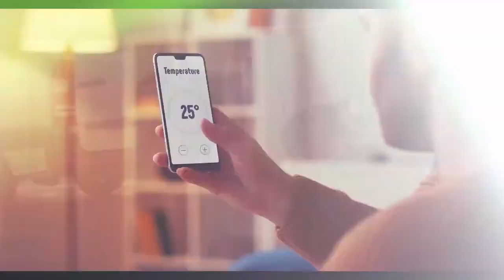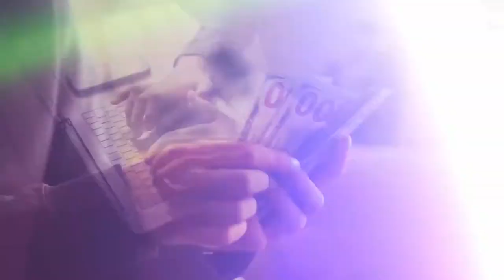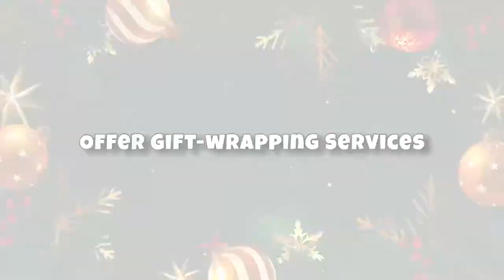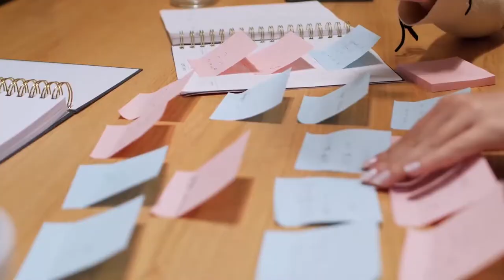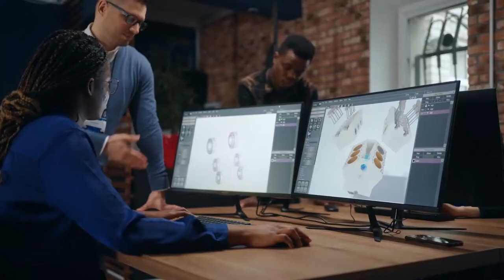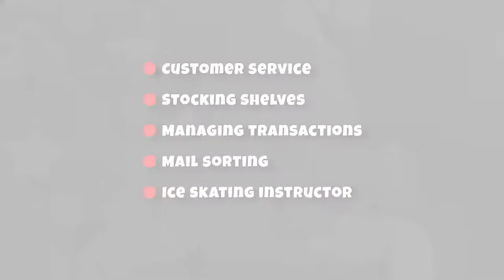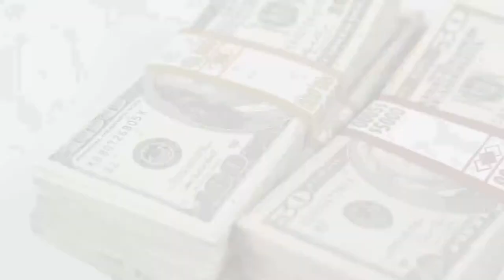Do These To Make Money Online This Holiday Season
HOW TO MAKE MONEY ON CHRISTMAS| Secrets to Making Money During the Holidays

tube automation, create a passive income stream by boosting your online course sales, and attain financial freedom by making a full-time income online while working from  home.

In this enlightening video, we reveal the most effective strategies on how to make money during the Christmas season. With the holiday spirit in full swing, it's the perfect time to unlock the Christmas cash flow and maximize your earnings. Join us as we share valuable insights, techniques, and secrets to help you succeed during this festive period.

From lucrative seasonal job opportunities to exciting entrepreneurship ventures, we discuss a wide range of money-making ideas tailored specifically for the holiday season. Discover the untapped potential of selling handmade crafts, offering unique services, or tapping into the booming eCommerce market. We'll guide you through the steps of finding the perfect niche, marketing your products or services effectively, and maximizing your profits.

Learn from experienced individuals who have mastered the art of turning the festive period into a lucrative opportunity. We delve into the psychology of holiday shoppers, providing you with valuable tips on how to attract customers and drive sales. Discover the power of effective SEO techniques, social media marketing, and eye-catching visuals to make your business stand out from the crowd.

Beyond individual ventures, we also explore ways to make money on Christmas as a part of larger communities. Whether it's organizing holiday-themed events, collaborating with local businesses, or participating in charity initiatives, we delve into the wide array of possibilities to help you make a positive impact while generating income.

Join us for an enlightening and inspiring journey as we unlock the secrets to making money during the holiday season. Don't miss out on this opportunity to boost your income and make the most of the festive cheer.

0:00 - intro
1:51 - hustle 1
2:24 - hustle 2
2:48 - hustle 3
3:20 - hustle 4
3:43 - hustle 5
4:17 - hustle 6
4:51 - hustle 7
5:23 - hustle 8
5:57 - huatle 9
6:23 - hustle 10
6:56 - hustle 11
7:26 - hustle 12
8:02 - outro
Welcome to Millionaire by 25 YouTube channel, where we teach you how to make money online with you
IGNORE